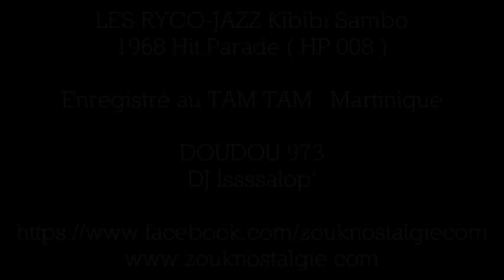CLIP ORIGINAL - LES RYCO-JAZZ Kibibi sambo 1968 Hit Parade ( HP 008 ) DOUDOU 973 - DJ ISSSSALOP'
Voici la chanson filmée originale du titre " Kibibi sambo " interprété par LES RYCO-JAZZ sorti en 1968 sur leur album intitulé " Kibibi sambo "
Enregistré au TAM TAM 5ème km de Redoute , 97200 FORT DE FRANCE Martinique
Auteur compositeur interprète ESPIRITU JEAN SERGE ESSOUS
Un " clip " bien plus que rare , je dirais même UNIQUE sur internet ...
Un " clip" issue du plus grand site du monde dédié au Zouk Nostalgie de 1983 a 1994